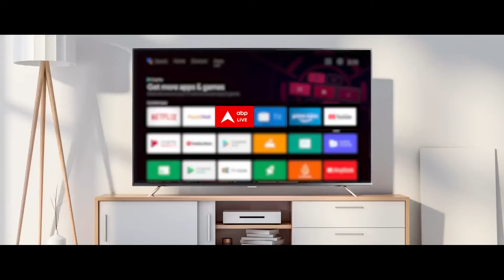Varanasi से आज PM Modi का 'कृषि सम्मान', 20 हजार करोड़ की किसान सम्मान निधि जारी करेंगे | ABP News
लगातार तीसरी बार प्रधानमंत्री बनने के बाद नरेंद्र मोदी आज पहली बार अपने संसदीय क्षेत्र वाराणसी के दौरे पर जाएंगे...पीएम मोदी काशी से 20 हजार करोड़ की किसान सम्मान निधि जारी करेंगे...PM काशी विश्वनाथ मंदिर में दर्शन करेंगे और गंगा आरती में भी शामिल होंगे..